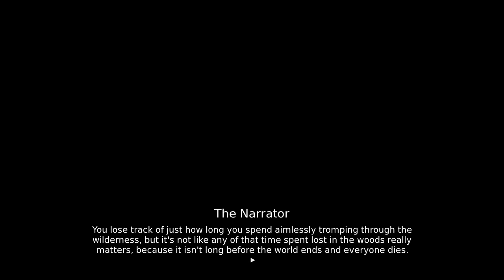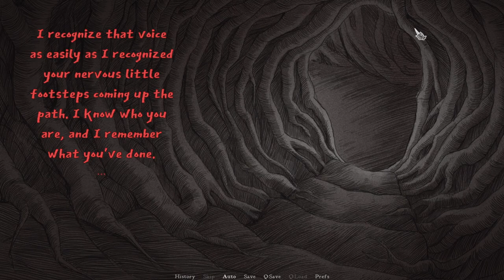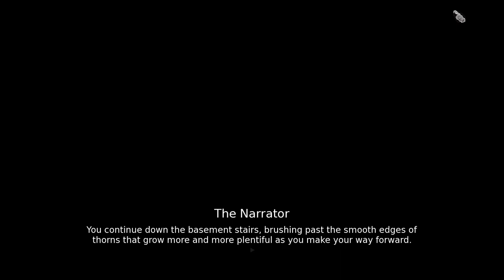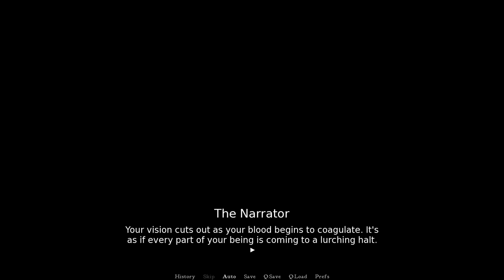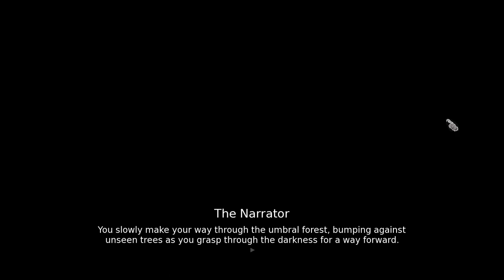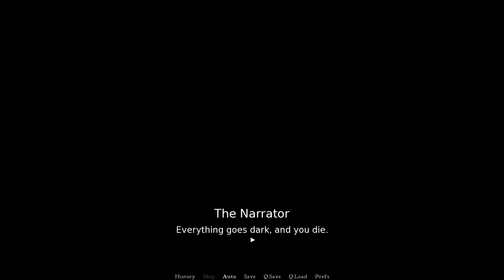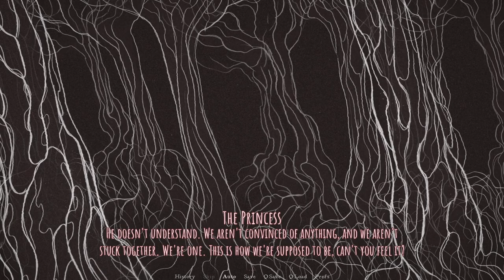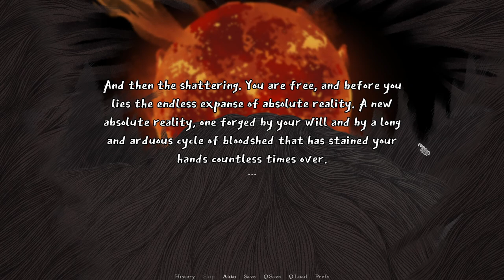New Dawn & Stranger Ending NO COMMENTARY 01 | Slay the Princess Full Playthrough | Story Horror Game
"I am reading only chosen game responses during my second round of Slay the Princess for no commentary! The second playthrough of Slay The Princess was just as fun and surprising as the first playthrough. So many amazing princess this time around!" - Zerkeo

00:00:00  - Stranger - Chapter 1 - The Hero and the Princess
00:03:42 - Stranger - Chapter 2 - The Stranger
00:19:37 - Stranger - Epilogue
00:23:29 - Thorn - Chapter 1 - The Hero and the Princess
00:34:09 - Thorn - Chapter 2 - The Witch
00:47:43 - Thorn - Chapter 3 - The Thorn
01:07:47 - Thorn - Epilogue
01:11:01 - Moment of Clarity - Chapter 1 - The Hero and the Princess
01:20:20 - Moment of Clarity - Chapter 2 - The Nightmare
01:32:09 - Moment of Clarity - Chapter 3 - The Moment of Clarity
01:41:24 - Moment of Clarity - Epilogue
01:45:27 - The Grey - Chapter 1 - The Hero and the Princess
01:55:51 - The Grey - Chapter 2 - The Damsel
02:05:46 - The Grey - Chapter 3 - The Grey (Burned)
02:22:42 - The Grey - Epilogue
02:24:51 - The Wild - Chapter 1 - The Hero and the Princess
02:31:59 - The Wild - Chapter 2 - The Beast
02:45:15 - The Wild - Chapter 3 - The Wild
02:55:25 - The Wild - Epilogue
02:56:10 - The Narrator
03:01:21 - End Battle
03:09:47 - Stranger Ending (Variation)
03:13:43 - A New Dawn Ending

Game Description - You're here to slay the princess. Don't believe her lies.